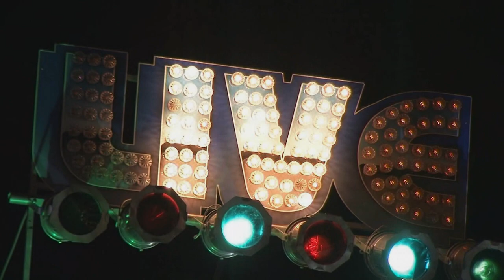Anthony Geraci & the Boston Blues All Stars Live @ 'Love From Boston' Mike Ledbetter Tribute 5/26/19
Anthony Geraci & the Boston Blues All Stars Live @ 'Love From Boston' Mike Ledbetter Tribute & Fundraiser at The Bull Run Restaurant 5/26/19
 Anthony Geraci, Dennis Brennan, Troy Gonyea, Michael Mudcat Ward, Jeff Armstrong